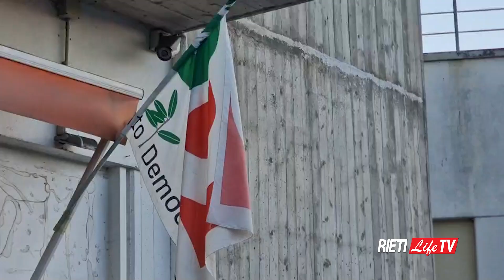Elly Schlein a Rieti: “Lavoro, sanità e scuola”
La segretaria del Partito Democratico Elly Schlein nel Reatino per incontrare lavoratori, militanti, simpatizzanti, sindacati e cittadini. Al centro del dibattito soprattutto la sanità, con le problematiche nazionali amplificate in territori interni come il reatino. Servizio di Christian Diociaiuti. Montaggio Luciano Mancini.